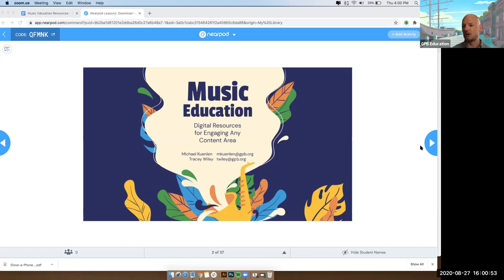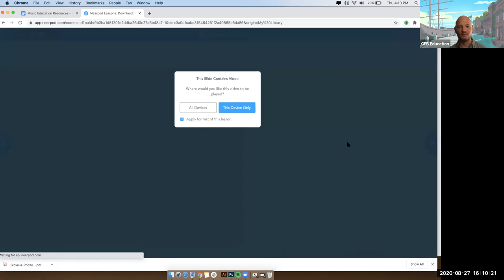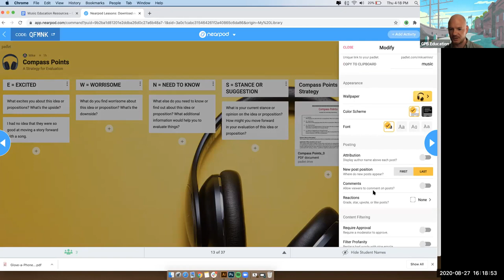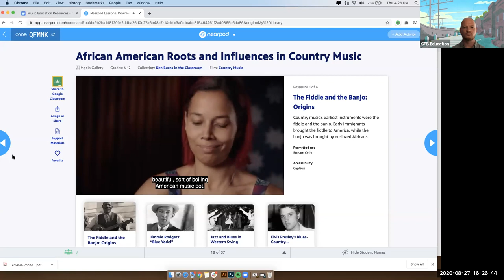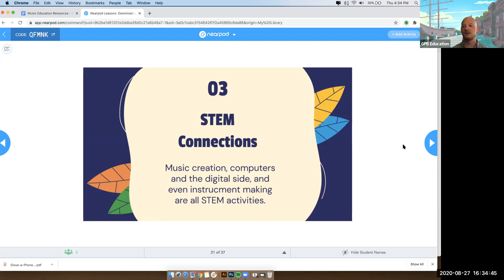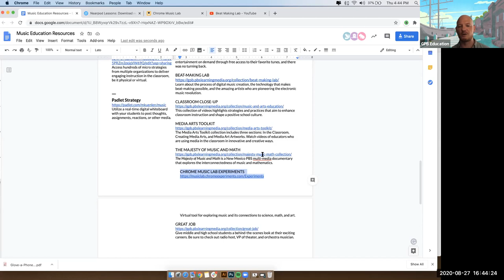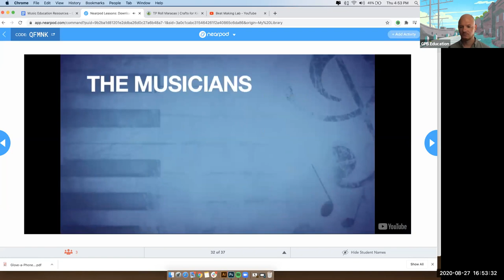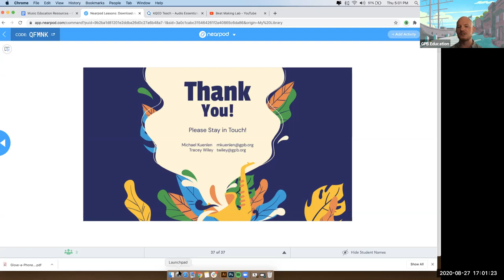Music Education Across the Curriculum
Join GPB’s education outreach team for a webinar that's really upbeat! We'll explore our comprehensive free digital content, including streaming video and standards-based lesson plans, plus thousands of multimodal learning resources and tools available to all Georgia students and teachers through PBS LearningMedia.